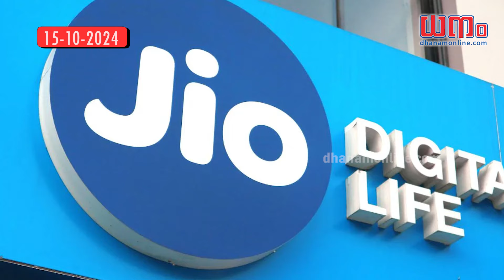ധനം ബിസിനസ് പള്‍സ് ഹെഡ്‌ലൈൻസ് - 15 October 2024📊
Dhanam Business Pulse Your daily dose of top headlines! 💸